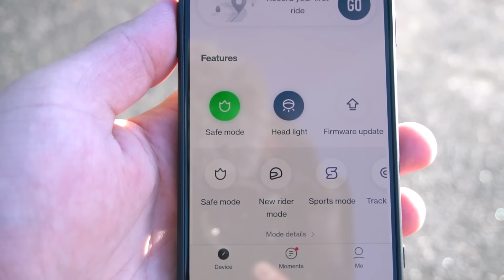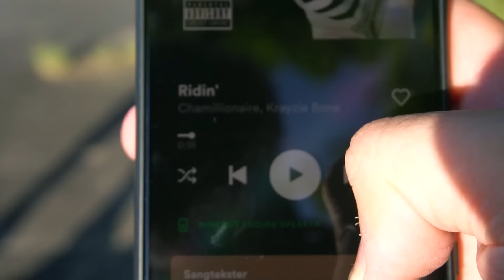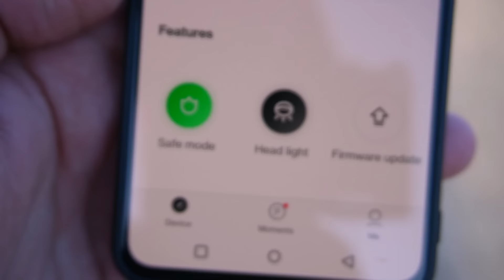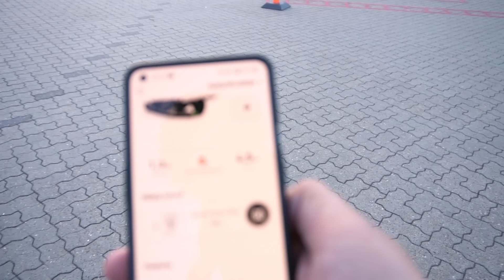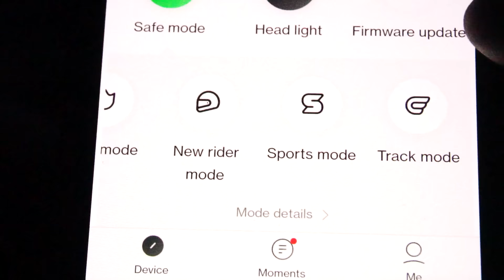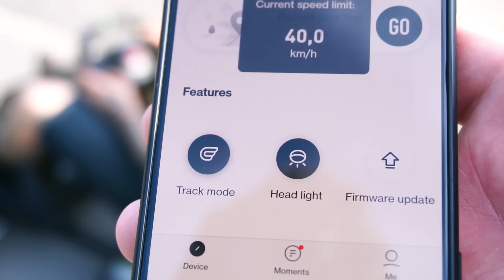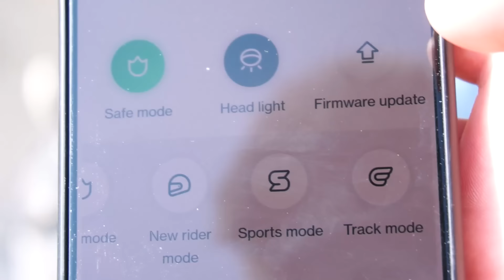Jeg købte internettets vildeste ting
Det her er nogle af de fedeste ting jeg har købt, i LANG tid!

• Filmet med Lumix GH5S / Sony A6400

• 27 år
• Bor i Bramming - Esbjerg ish
• YouTube er mit levebrød
• Partner hos Splay
• Og så hedder jeg forresten Martin. Hej (: